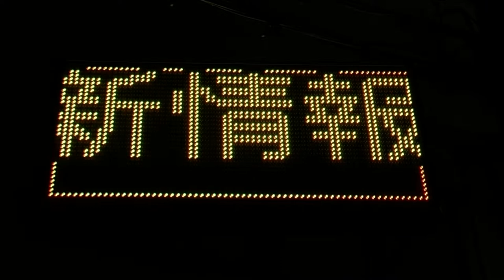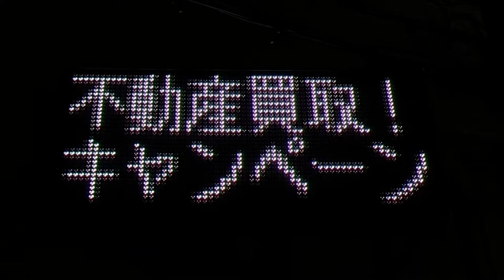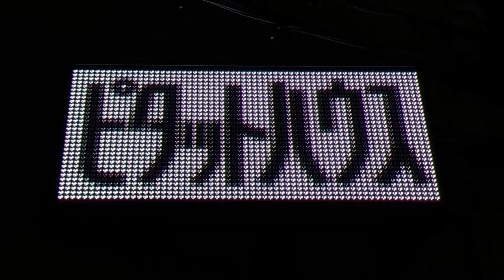広告用の電光掲示板 エムケー精工製 ストアサイン ピタットハウス京橋北口店